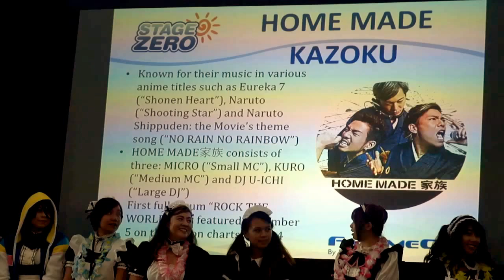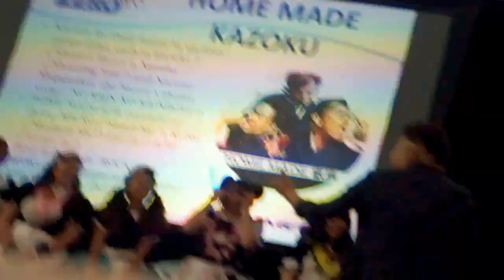Home Made Kazoku - Fanime Opening Ceremony 2014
Home Made Kazoku - Fanime Opening Ceremony
stage zero